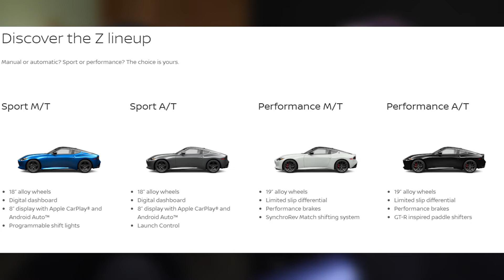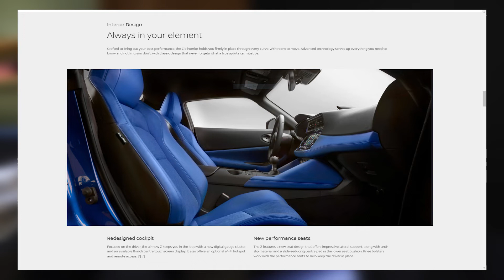Looking at the all new 2023 Nissan Z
In this clip we discuss the 2023 Nissan Z going over specs, price and our thoughts on the vehicle.

Our Gear:
Canon EOS R5
Canon EOS R
RF 24-70mm
Blue Yeti
Boom arm
Godox Light Set
Aputure MC

Check out the Audio Only!